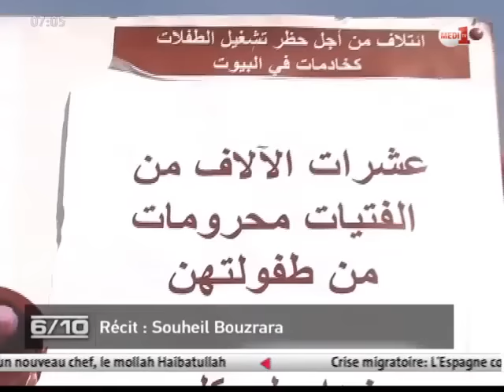Travail domestique: l'OMDH recommande de fixer à 18 ans l'âge légal d'emploi